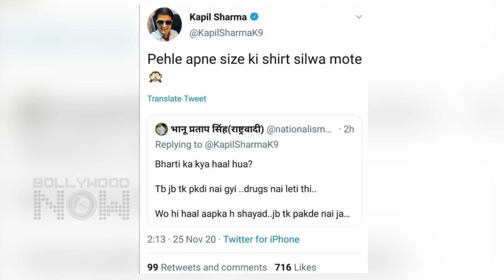Shocking | Bharti Singh Kicked Out Of The Kapil Sharma Show? | Drugs Supplier Arrested!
A lot has been happening with Bharti Singh post her arrest by the NCB in the drug nexus case. The latest news  is that she will be banned from The Kapil Sharma Show. Also the breaking news is the drug supplier who was supplying drugs is been arrested by NCB. Watch to know More.